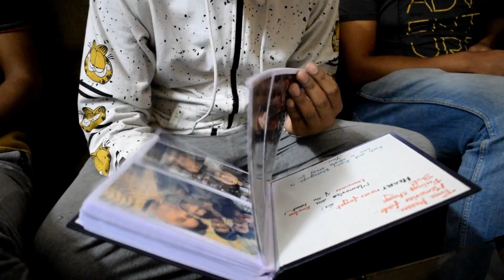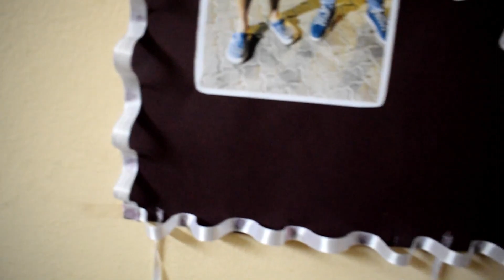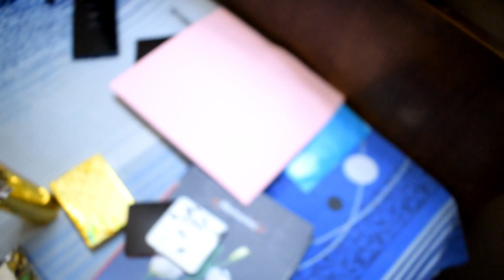BEST BIRTHDAY EVER !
Things i use on my journey...
1. Nikon D3300
2. Rode Microphone
3.Gorillapod
4. Samsung Galaxy Note 9